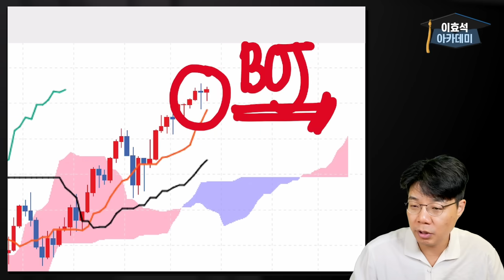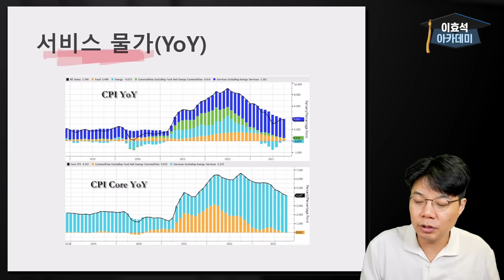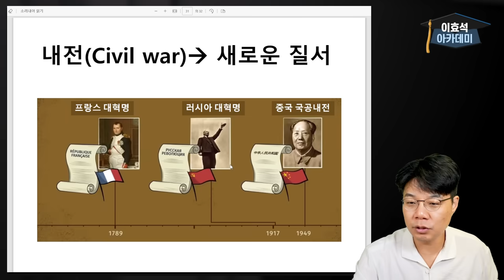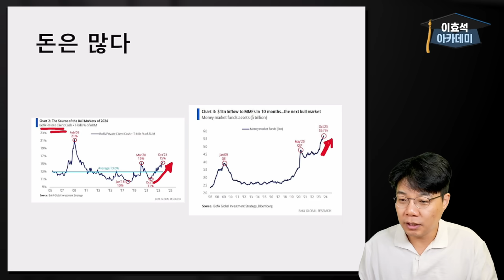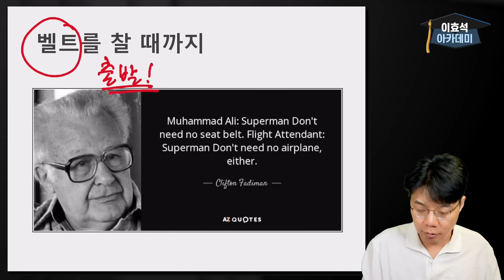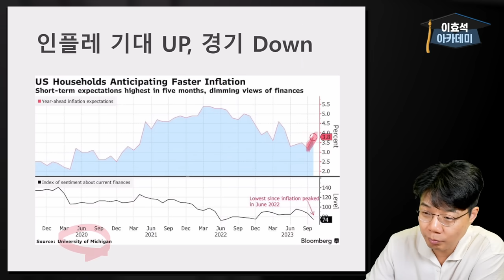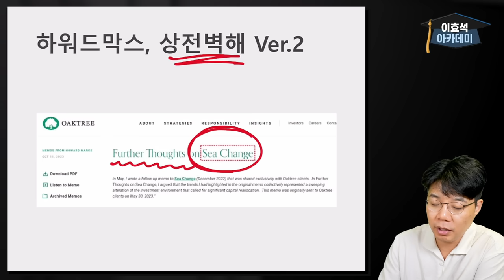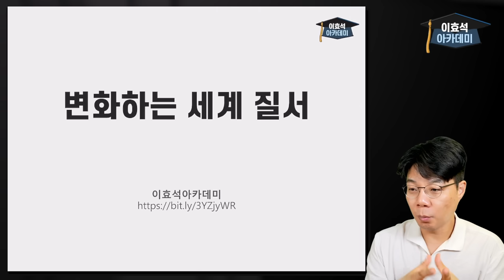[주말브리핑] 혼란 속 세계질서 금융시장 영향